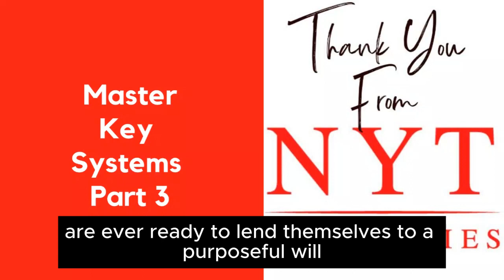mks cc part 3